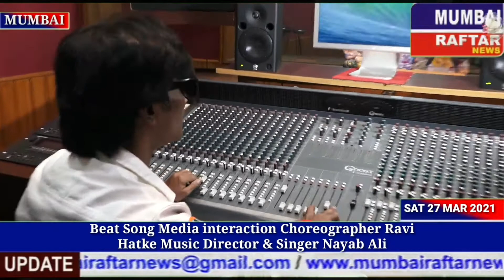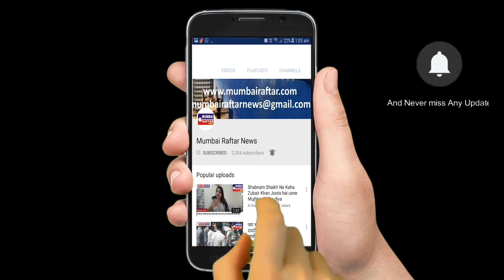Beat Song Media interaction Choreographer Ravi Hatke Music Director & Singer Nayab Ali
Music Director & singer :- Nayab Ali
Choreographer :- Ravi Hatke
Lyrics writer :-Pradeep Raj
Model :- Kajal Tiwari
Video Editor :- Jeon Singh
PR Agency :- Triloka Media Network (Rakesh Raunak Singh)